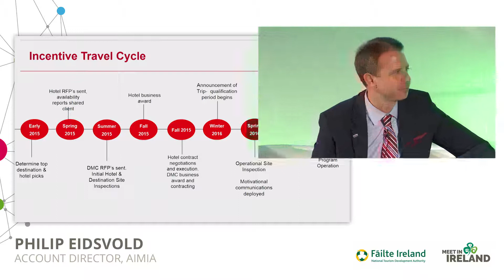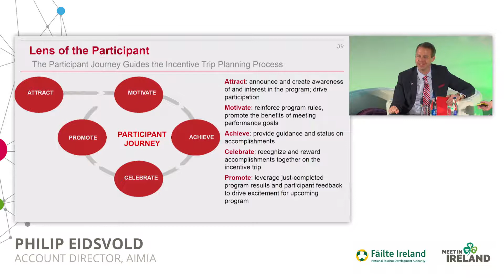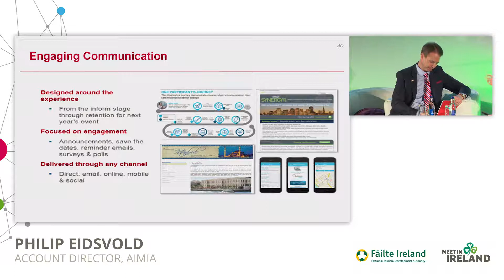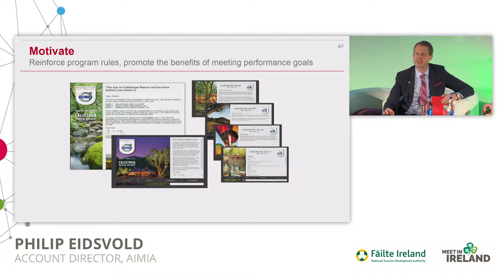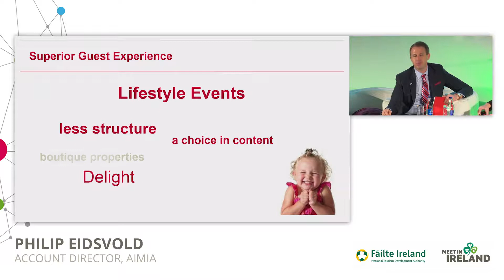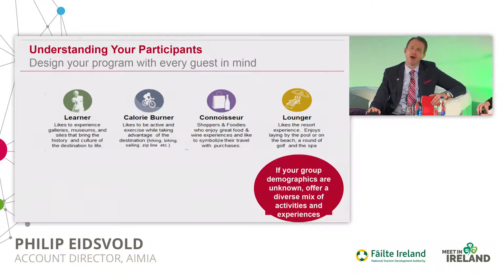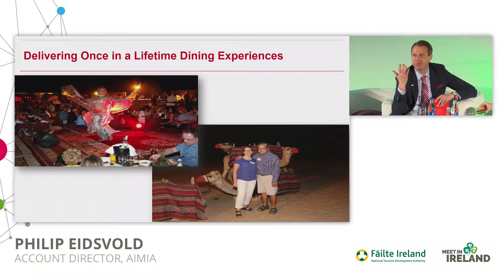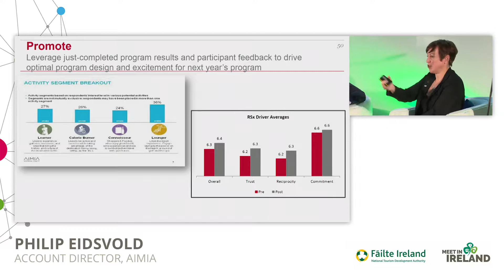Meet in Ireland/SITE Executive Summit Education Forum: Inside the Incentive Agency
Philip Eidsvold of Aimia and Jenn Glynn from Meeting Incore discusses the day to day activities of an incentive agency at our Meet in Ireland Industry Day 2017.
Key players in Ireland’s Business Tourism and Events sector gathered at a top level Meet in Ireland Industry Day in February 2017. Designed for key players in the MICE industry the event, which was run in conjunction with the global SITE (The Society of Incentive Travel Excellence) Summit, looked at best practice, insights into the incentive market as well as methods of future proofing business strategies for the Business Tourism Industry.